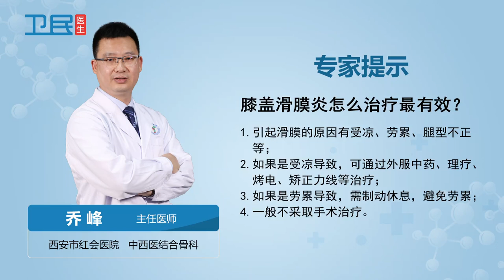【 膝盖】 膝盖滑膜炎怎么治疗最有效？